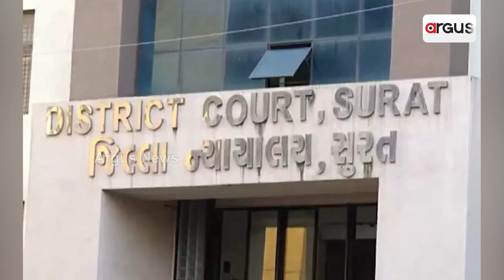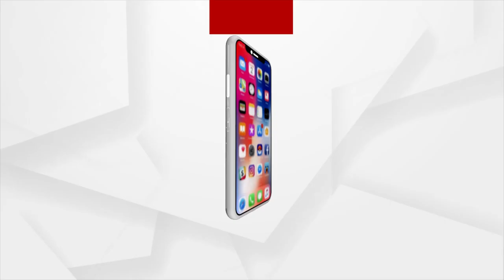No Relief For Rahul Gandhi In Defamation Case